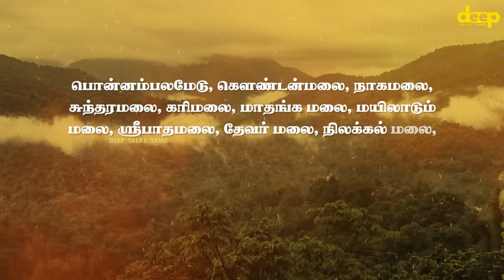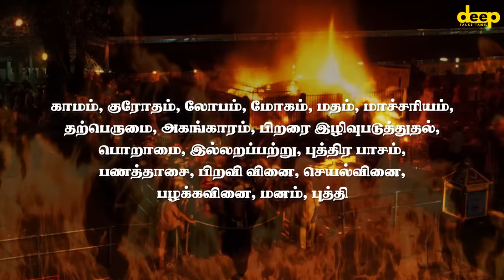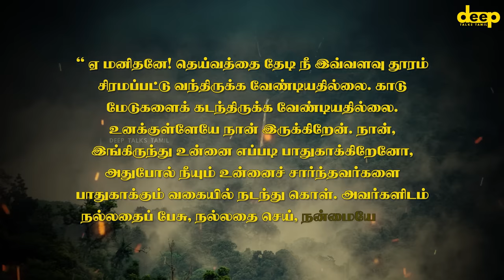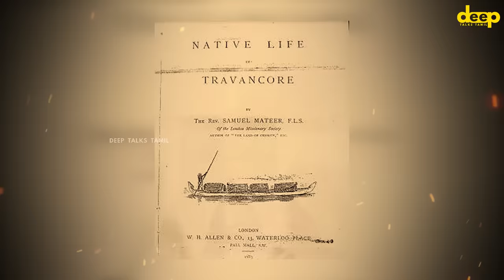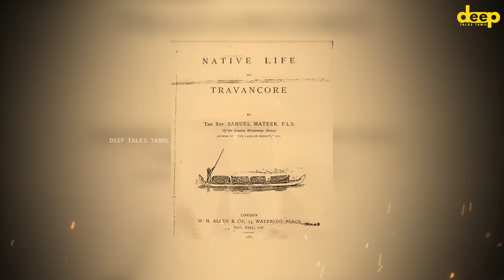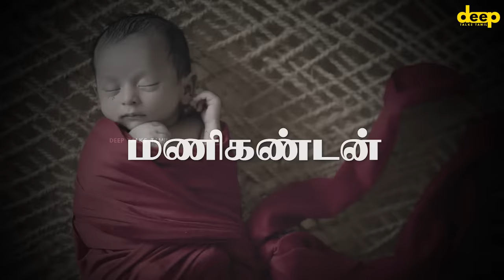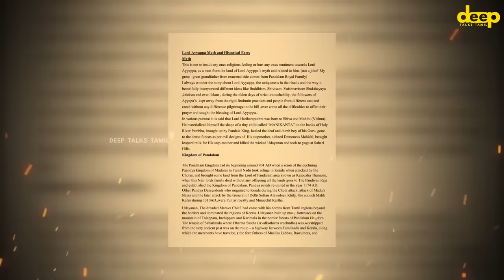18ம் படி ரகசியம் என்ன? | Sabarimala Ayyappa History | Swami Saranam Ayyappa | Deep Talks Tamil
ஐயப்பன் கோயில் வரலாறு என்ன? உண்மையில் ஐயப்பன் சொல்லும் ரகசியம் என்ன?